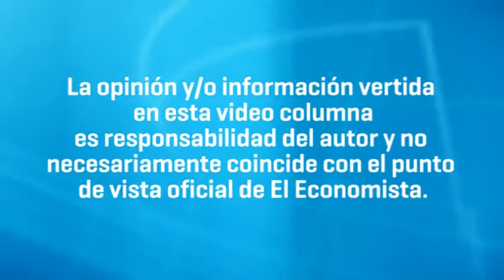El oro, activo refugio que alcanza máximos de seis meses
Aunque el oro ha tenido su mejor comienzo anual en seis años tras rebasar la cota de 1,350 dólares por onza gracias al abrupto incremento de las apuestas alcistas por parte de los fondos de cobertura y los especuladores, la firma Goldman Sachs dice que es muy probable que el precio se desplome a 1,000 dólares por primera vez desde 2009.

¿Qué encontrarás en esta vídeocolumna de Mónica Coronati? Las principales tendencias del mercado de las materias primas y su desarrollo, así como las previsiones de su posible evolución. No te la pierdas.